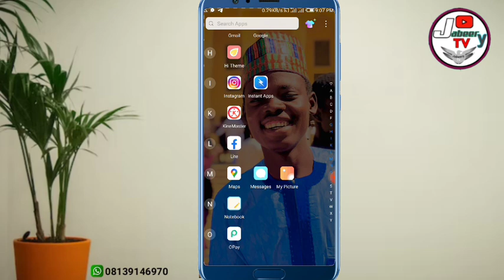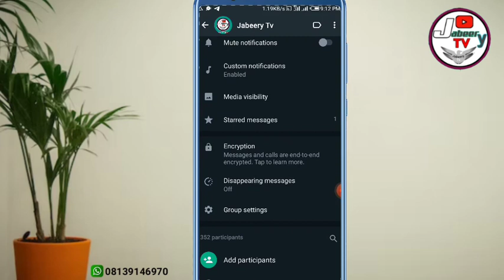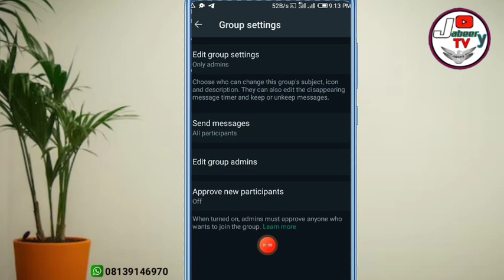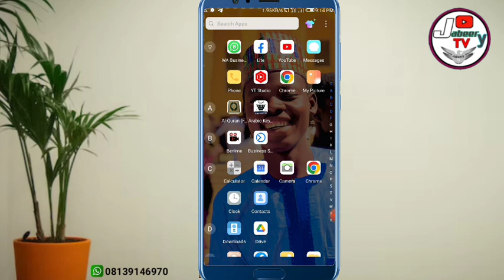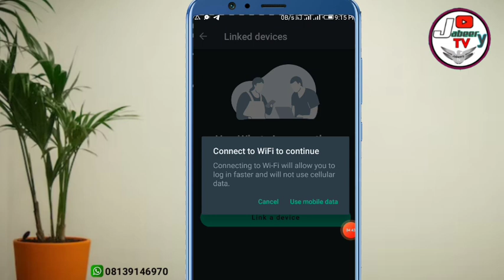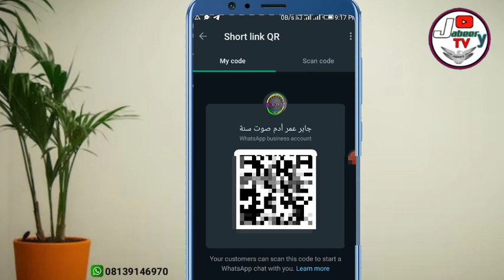Hanya Mai Sauki Wajan Bibiyar Chatting A Whatsapp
Yadda Ake Bibiyar Chatting a whatsapp